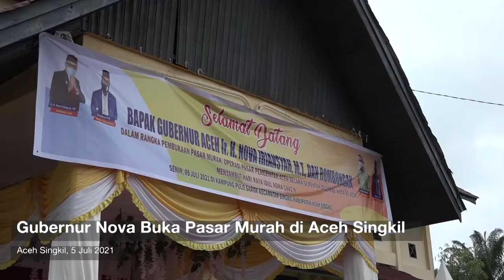Gubernur Nova Buka Pasar Murah di Aceh Singkil